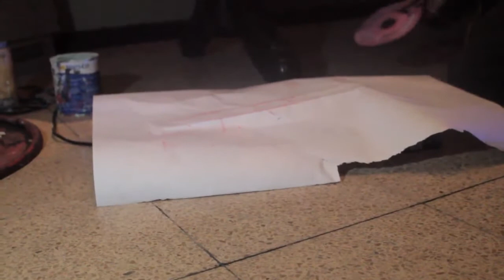Los Plásticos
Registro en Permutación Sonora IV en Guayaquil, Ecuador.